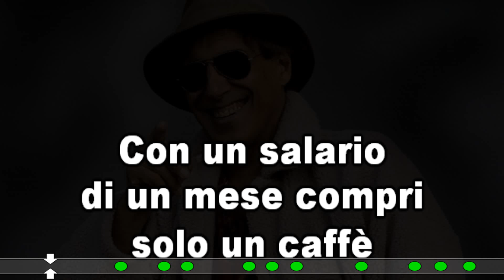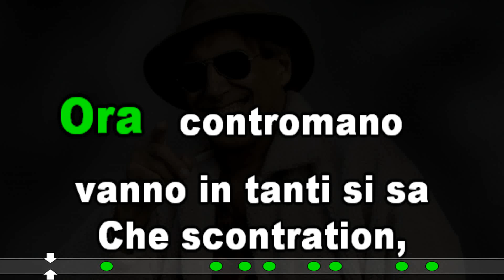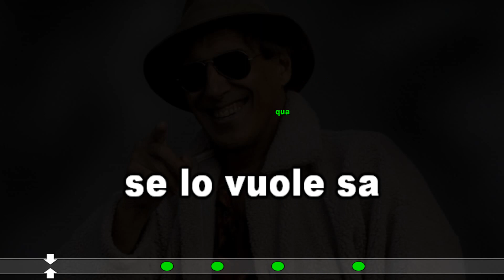Svalutation KARAOKE ADRIANO CELENTANO cover test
Adriano Celentano Svalutation '